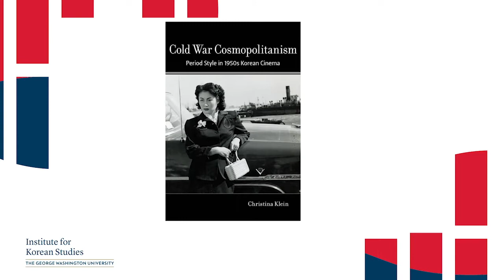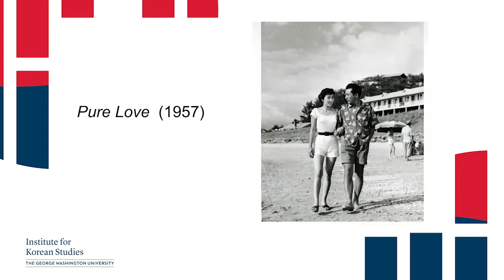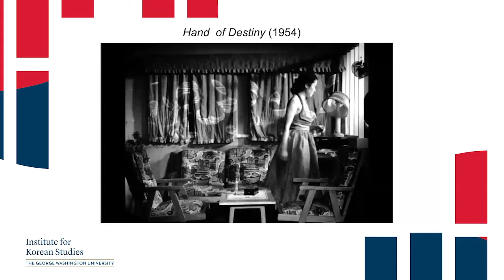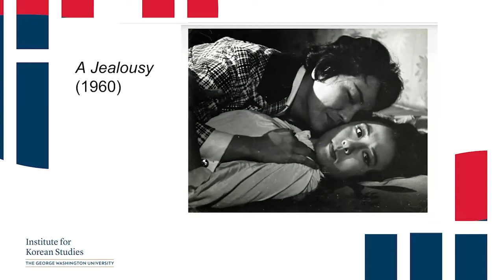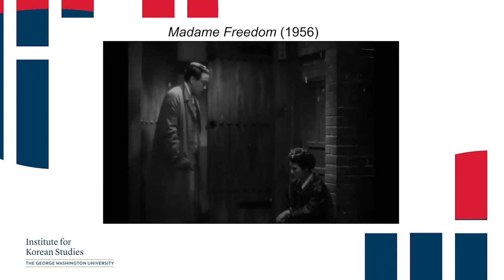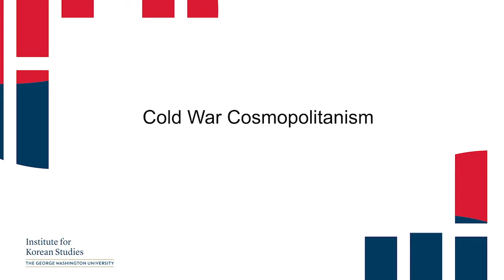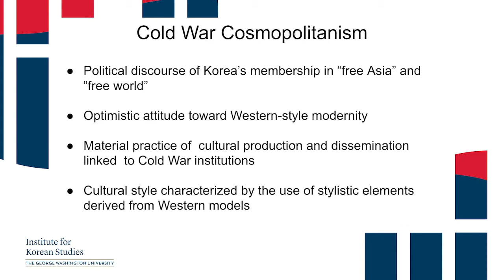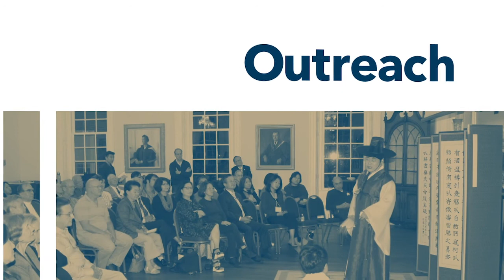Cold War Cosmopolitanism: Period Style in 1950s Korean Cinema.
South Korea in the 1950s was home to a burgeoning film culture, one of the many “Golden Age cinemas” that flourished in Asia during the postwar  years. Cold  War Cosmopolitanism offers a transnational cultural history of South Korean film style in this period, focusing on the works of Han  Hyung-mo, director of the era’s most glamorous and popular women’s pictures, including the  blockbuster  Madame  Freedom  (1956).  Christina  Klein  provides  a  unique  approach  to  the study of film style, illuminating how Han’s films took shape within a “free world” network of aesthetic  and  material  ties  created  by  the  legacies  of  Japanese  colonialism,  the  construction  of US military bases, the waging of the cultural Cold War, the forging of regional political alliances, and the import of popular cultures from around the world.

Dr. Klein's book, "Cold War Cosmopolitanism: Period Style in 1950s Korean Cinema."

Moderator:
Immanuel Kim, Korea Foundation and Kim-Renaud Associate Professor of Korean Literature and Culture Studies

Speaker:
Christina Klein, Associate Professor of English and Director of American Studies, Boston College

(MB01I73QV97OQTH)